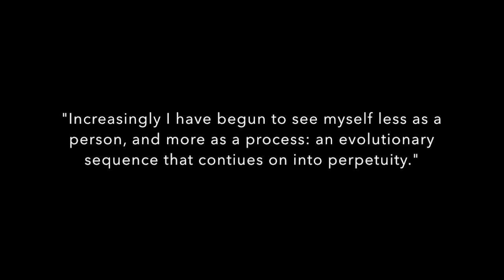Person Versus Process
"Increasingly I've begun to see myself less as a person and more as a process: an evolutionary sequence that continues on into perpetuity." -Taylor A. Humphrey

For further explanation, check out my blog post "Person Versus Process"